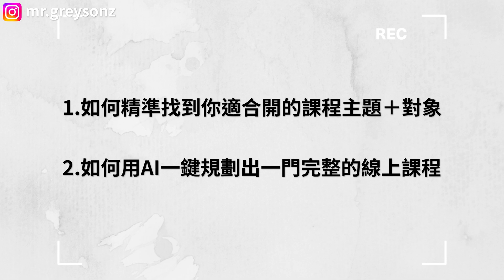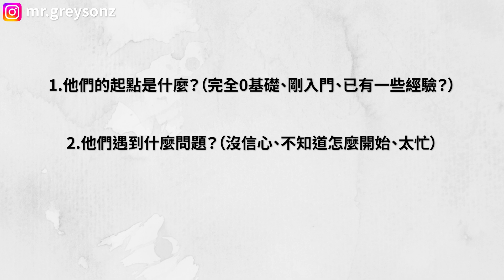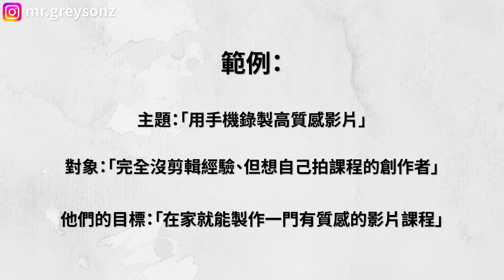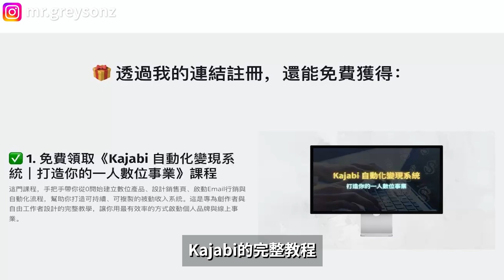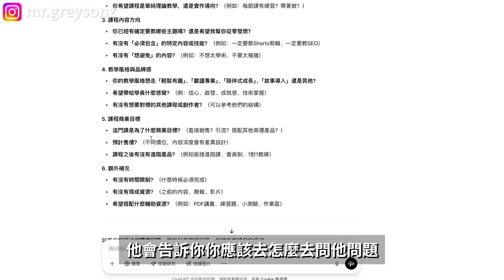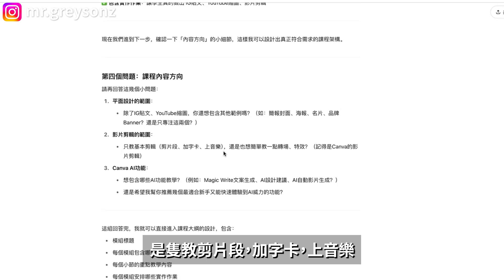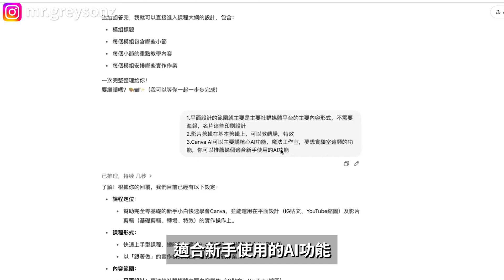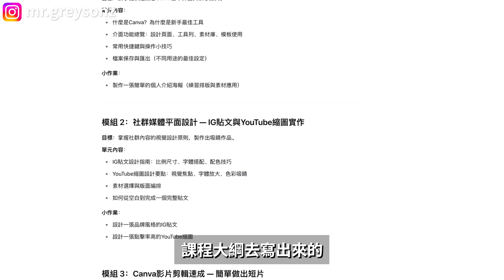【AI教學實戰】用ChatGPT規劃線上課程，從主題到課綱一次搞定！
你知道嗎？現在用AI，你只要輸入一段簡單的描述，AI就能幫你自動規劃出完整的線上課程架構！
不誇張，一門包含模組、單元、教學重點、甚至練習題的課綱，**不到1分鐘就能產出。
但是問題是：很多人連「我要教什麼」、「要教給誰」都還搞不清楚，導致AI給出的結果也沒什麼用。
所以這支影片，我會帶你走完兩個關鍵步驟：
1. 如何精準找到你適合開的課程主題＋對象
2. 如何用AI一鍵規劃出一門完整的線上課程（我會實際操作給你看）

時間軸：
0:00 開場
0:47 找到課程主題
1:17 定義受眾
2:18 最適合新手的線上課程平台
3:36 用AI生成課程大綱